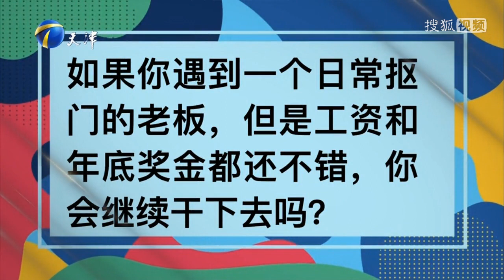非你莫屬 20230109：酷小夥兒現場演繹原創歌曲，會說話被贊高情商